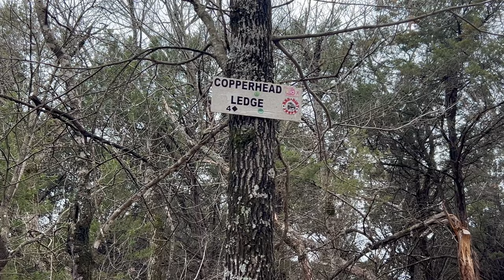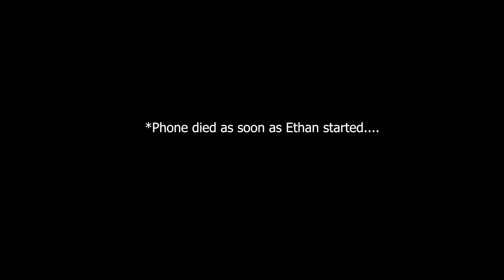2024 Can-Am Maverick R XRS takes on Crossbar Off-Road Park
We finally got a chance to get some video of our buddy Hunter (owner of SXSUSA) and his new Can-Am Maverick R XRS on 35" Maxxis Roxxzilla tires on the trails at Crossbar Ranch Off-Road Park. Crossbar is located just outside of Davis Oklahoma in the Arbuckle Mountains and is one of our favorite parks to ride.

Hunter's already started to address some of the weak points with his CA Tech USA lower control arms that add additional clearance and a whole lot more strength.

Hunter also has his Maverick our equipped with everything needed to make it completely street legal in the state of Oklahoma (turn signals, license plate, windshield, etc.) and installs tons of street legal kits at his shop just outside of Oklahoma city (SXSUSA).

Hunter also invented Alien Lasers which is an awesome 3" laser pod you can mount and wire to your machine for some of the coolest night effects you will see on the trails.

The annual Hoedown (hosted by Hunter and the SXSUSA crew) is also coming up the weekend April 12-14 at Crossbar Ranch Off-Road Park. Checkout our Oklahoma playlist and the link below for more event details. Drag racing, mud bounty hole, bounty hill, live music and more!